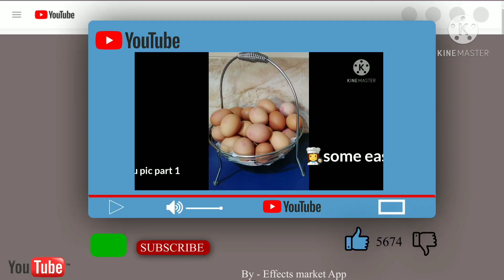egg 6 recipe pic part 2